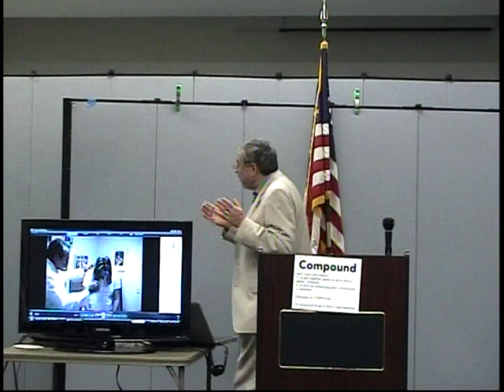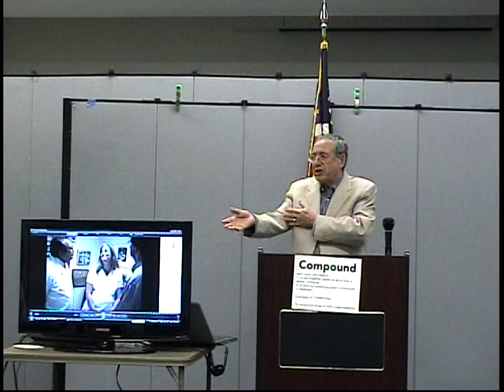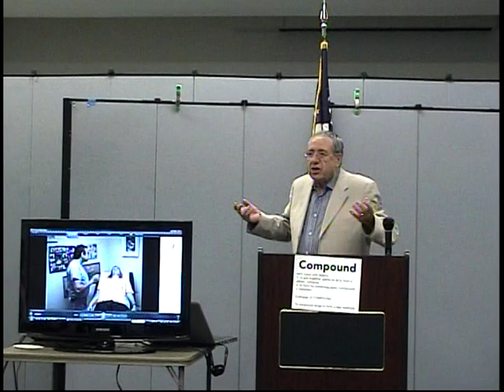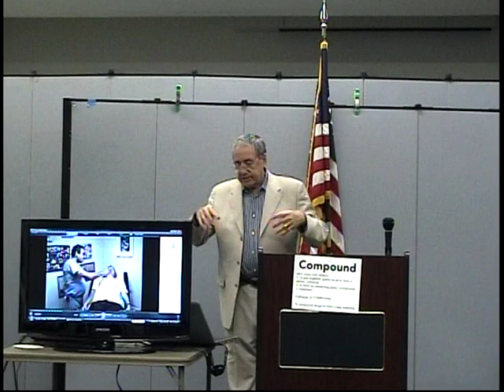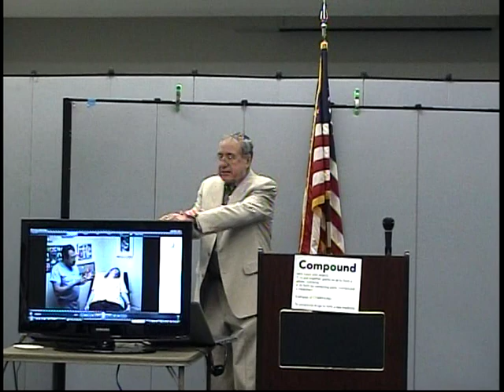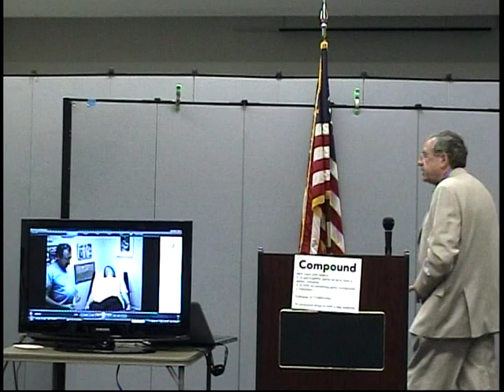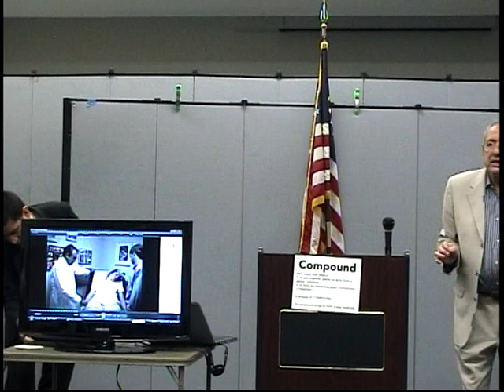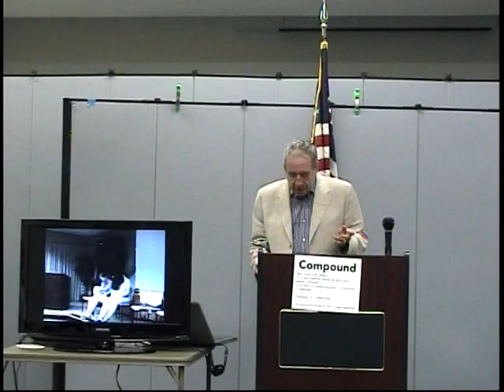PART 2 CHILDBIRTH WITH HYPNOSIS WHAT IS HYPNOCOMFORTABLE CHILDBIRTH ? VTS 01 2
.Miiguel A. Gonzalez M.D. lectures about what it is Hypnocomfortable Childbirth.
A method of Childbirth with Hypnosis created by him.
Dr Gonzalez is an OB / GYN .He practices in 401 S.E.16 Street.Fort Lauderdale Florida 33316